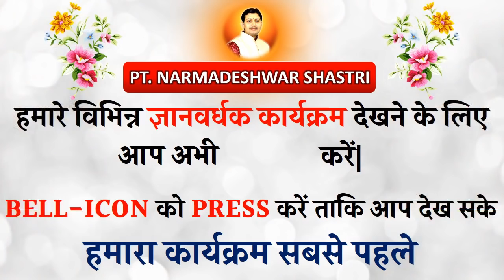ज्योतिष जिज्ञासा | अमला योग चन्द्र से | गुरु मारक भाव में गजकेसरी का प्रभाव | नीच के ग्रह आमने सामने